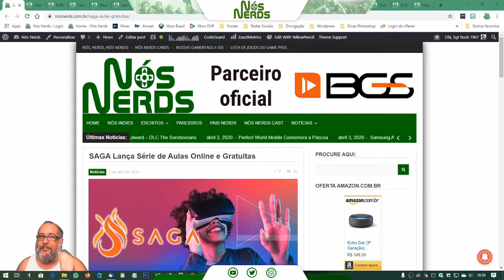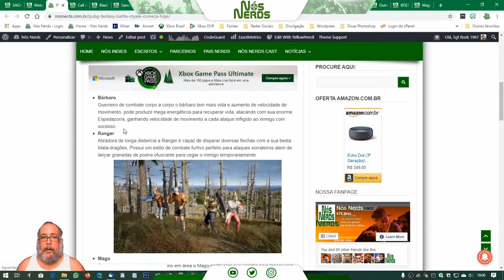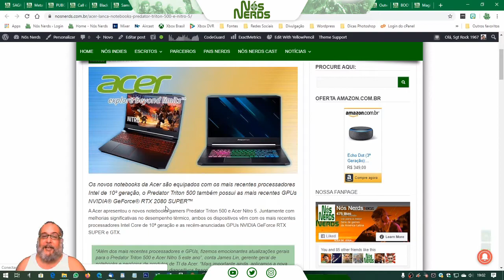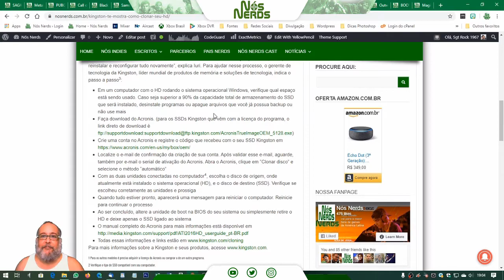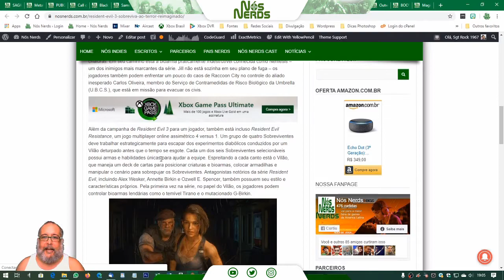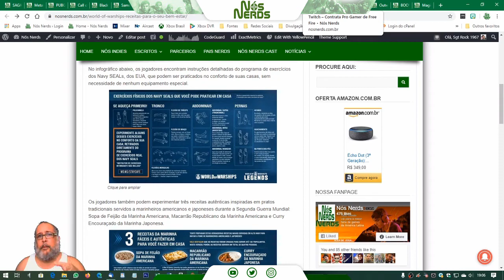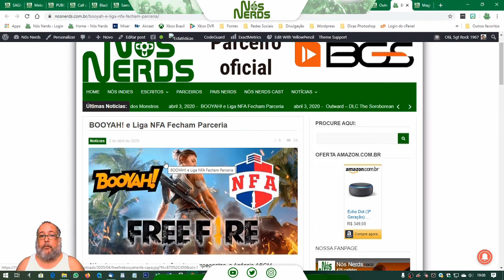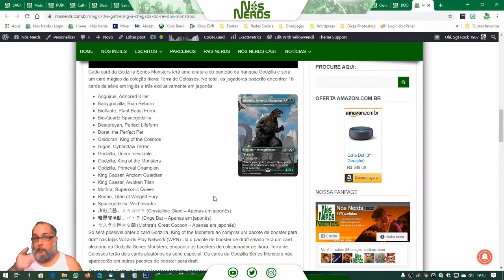Momento Nós Nerds 32 – Nós Nerds